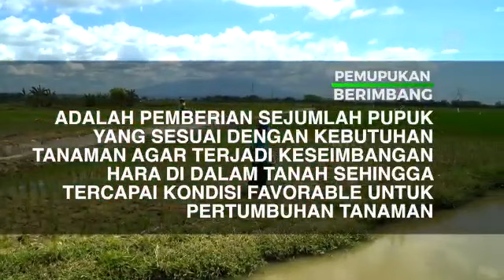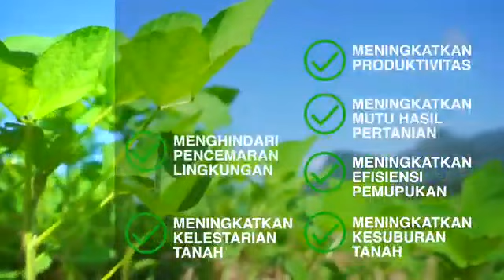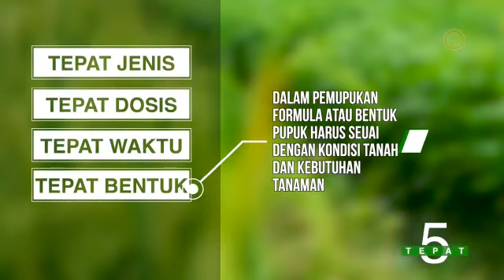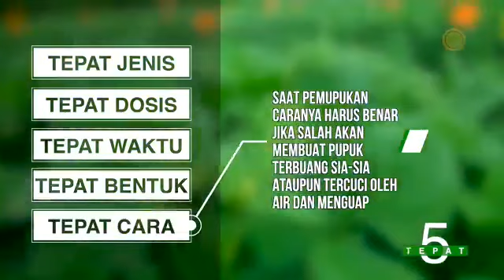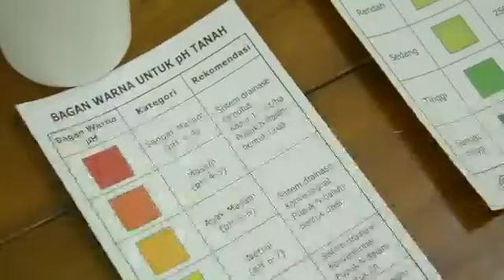Gunakan Pupuk Secara Bijak || Pesan Untuk Petani